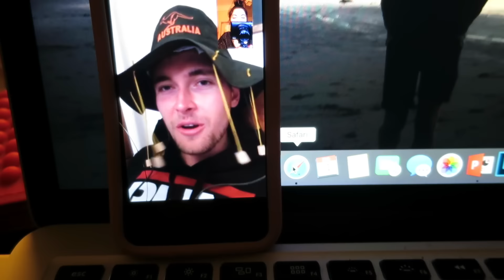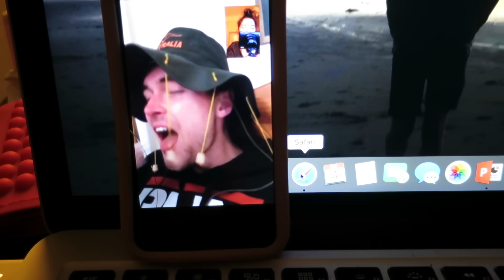VLOGMAS DIA 4: Último esfuerzo | Laura Ubeda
ABRIR PARA MÁS INFORMACIÓN:

-- Links --

MUCHAS GRACIAS!!! 💜💜💜